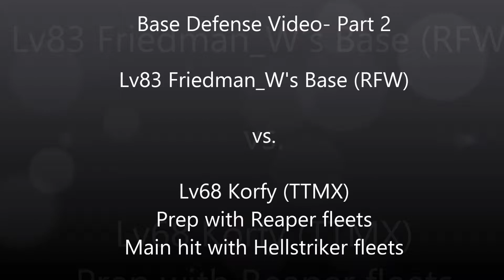Base Defense Video - Part 2